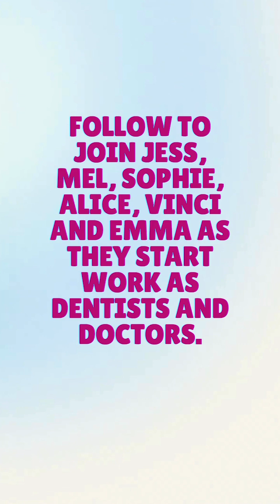🤔 Where will you be in five years?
What’s it like to go from being a medical student to a foundation doctor in the UK?

The first five years of a medical career in the UK are full of change. That’s why we’re following the journey of three medical students and three dental students as they graduate medical school and start their career in healthcare.

This is the MDDUS 1to5 project.

Hear real experiences about life as a foundation doctor, medical school to NHS transition, and early-career challenges every new healthcare professional faces.